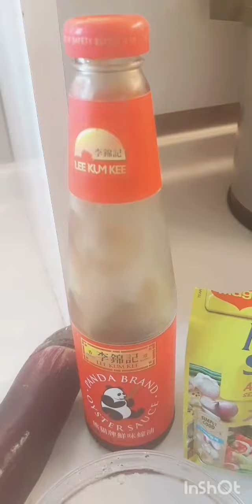Minced Pork with Eggplant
Season the minced by adding in the oyster sauce.